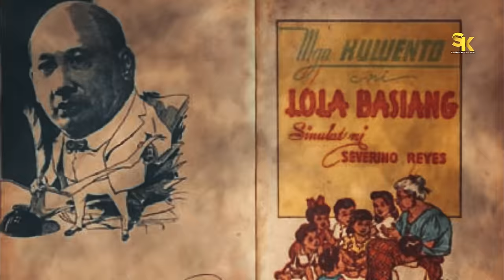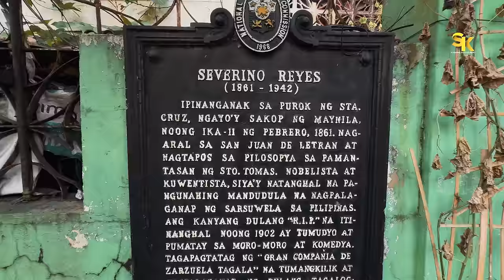ITINIRANG ALAALA PERO HINDI NA NAALALA! ANG HERITAGE HOUSE NI SEVERINO REYES